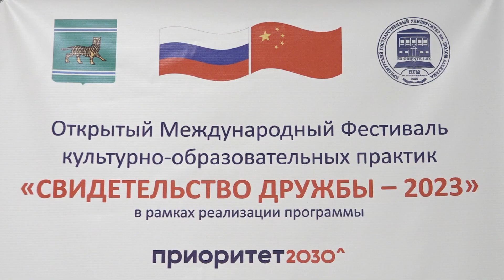Фестиваль культурно-образовательных практик «Свидетельство дружбы-2023» прошёл в Биробиджане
Техникам изобразительного искусства и основам традиционной живописи Китая училось молодое поколение художников Еврейской автономии. В 2023 году свидетельством дружбы двух культур выступил открытый Международный фестиваль культурно-образовательных практик с одноименным названием. Преподаватели и художники из Поднебесной стали главными наставниками для участников обучения на протяжении двухдневной программы. Их встреча прошла на площадке Студии креативных индустрий Приамурского государственного университета имени Шолом-Алейхема, представители вуза выступили и её организаторами. Проведению фестиваля способствовали Генеральное консульство Китайской Народной Республики в городе Хабаровске и Даляньская академия искусств КНР.